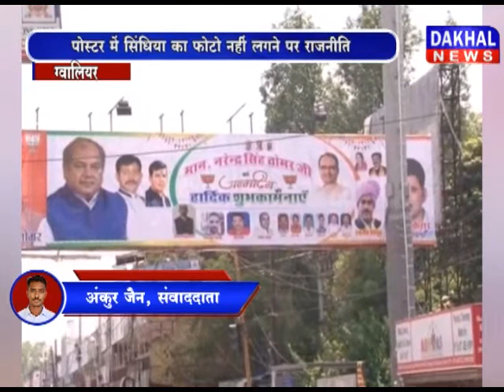पोस्टर में सिंधिया का फोटो नहीं लगने पर राजनीति कांग्रेस ज्योतिरादित्या_सिंधिया DAKHAL NEWS//